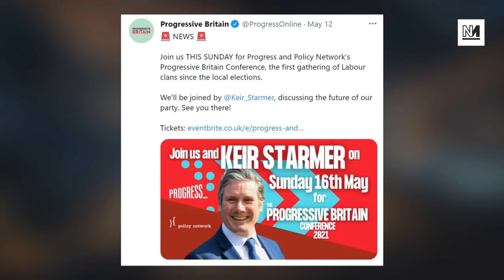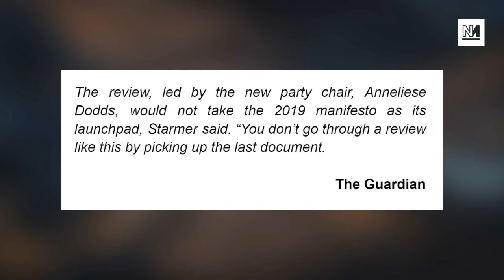Keir Starmer Breaks ANOTHER Promise He Was Elected On